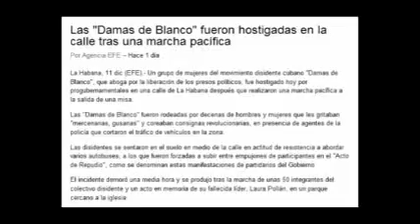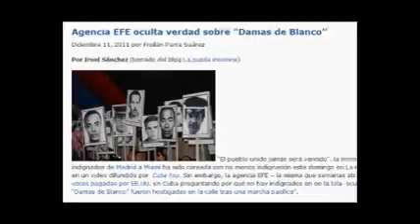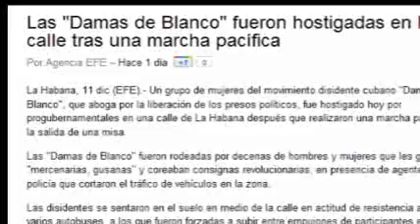Damas de blanco y agencia EFE: fuentes progubernamentales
Basado en un texto de Iroel Sánchez en el blog "La pupila insomne"